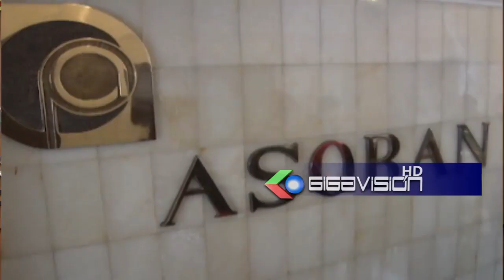Tras reunión con ASOBAN y ASFI se asegura que paulatinamente se va normalizando la liquidez del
Ministerio de Economía y Finanzas Públicas: Tras reunión con ASOBAN y ASFI se asegura que paulatinamente se va normalizando la liquidez del dólar en el sistema financiero.

El  Ministro de Economía y Finanzas Públicas Marcelo Montenegro. Dijo que tras tener una reunión con ASOBAN y ASFI  a seguro que se va normalizando  la liquidez de dólar en el sistema financiero nacional que se está otorgando  la divisa norteamericana a distintos clientes de los diferentes bancos que van registrando nuevos niveles de normalidad en liquidez.